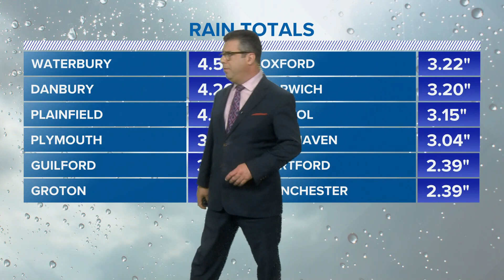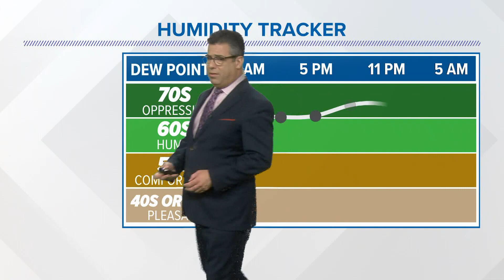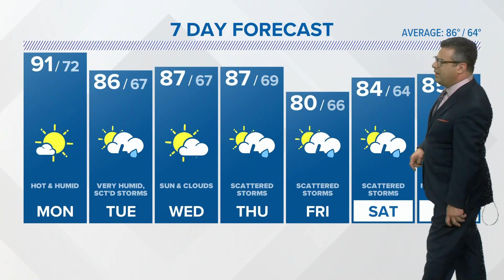CONNECTICUT FORECAST: Midday, July 17, 2023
Monday will be mostly sunny, hot, and very humid with afternoon highs in the upper 80s to low 90s.